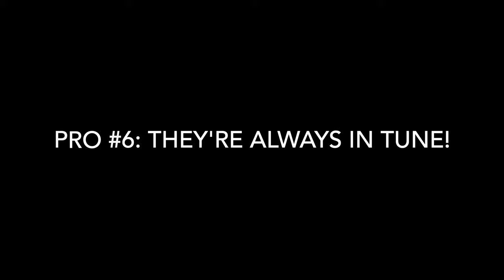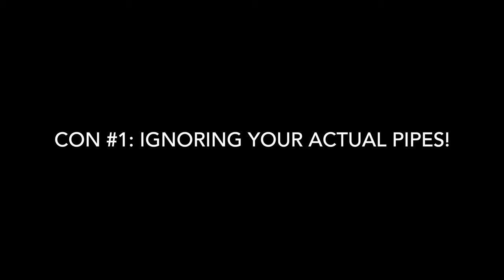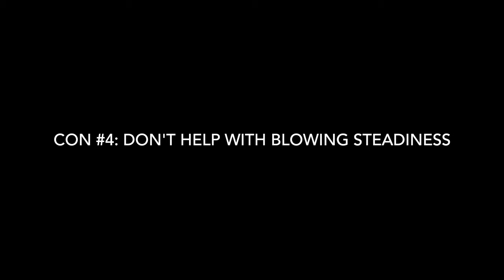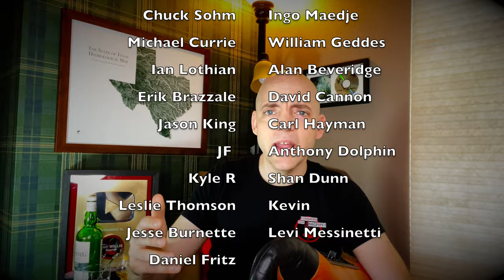Electronic Bagpipes (4K) | Pros & Cons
My thoughts on the pros & cons of the various electronic and digital bagpipes on the market today (June 2021).